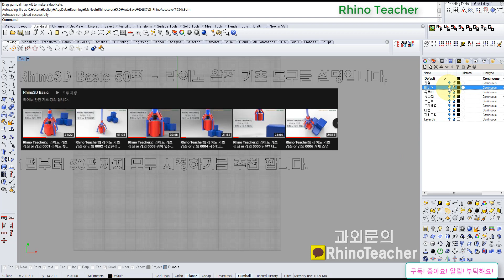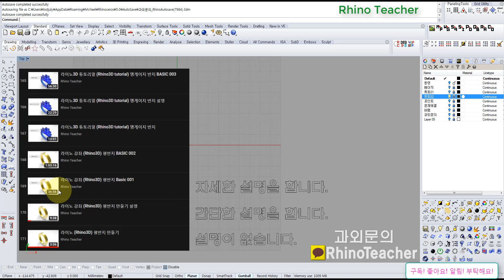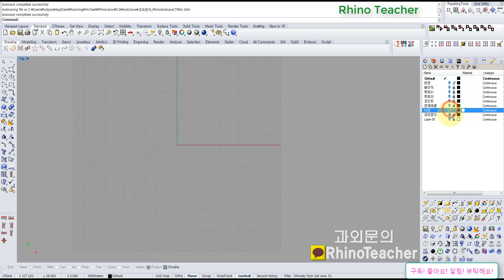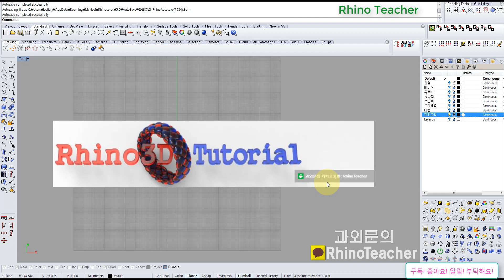Rhino Teacher 채널소개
Rhino Teacher 입니다.
과외문의는 카카오톡으로 부탁드립니다.